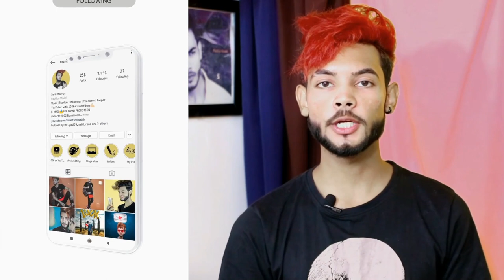How to Know Your Skin Type | Types of Skin | HINDI - SAHIL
Hey Guys Sahil here or dosto aj ki es video me mene apko btaya he ki aap apni skin type kese pta kr sakte ho to es video ko pura jarur dekho or dosto agar apko video pasand aye to please like karna or subscribe karna channel ko aise videos ke liye.

Buy some products:

My Camera

Camera Stand

MY Mic

Hair Wax

Hair Serum

Round Hair Brush

Hair Drayer